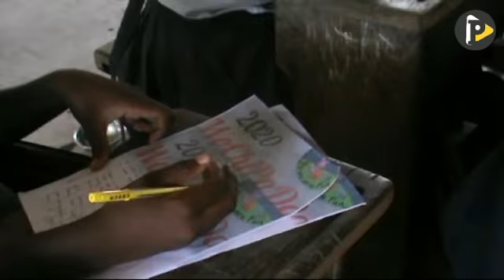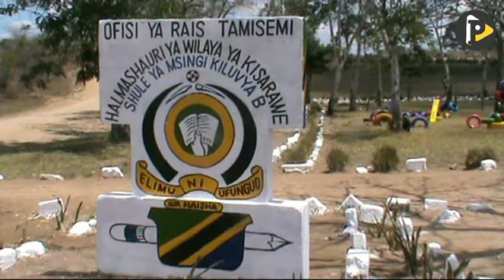KISARAWE WAADHIMISHA SIKU YA USHAIRI KWA WATOTO DUNIANI mp4 1